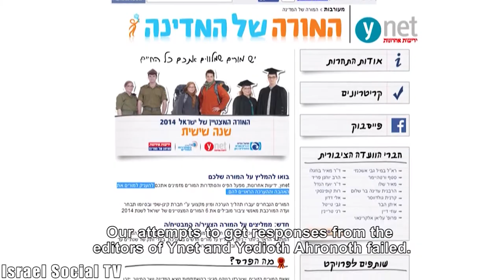Teacher of the Country- part 2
Recently we reported on the composition of the public committee in the competition for the "Teacher of the Country", published on Ynet's site. We argued that the composition of the committee is male and militant, and lacks educators. Conversation with several teachers suggests that the nature of the public committee founded by Ynet, Yediot Aharonot, the National Lottery and the Teachers Federation is symptomatic of a broader phenomenon in the education system.